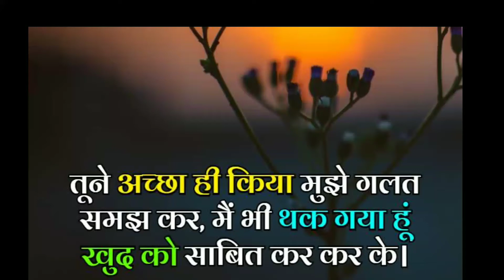Emotional quotes motivational life quote shayeri Ture lines best wathsapp status in hindi video